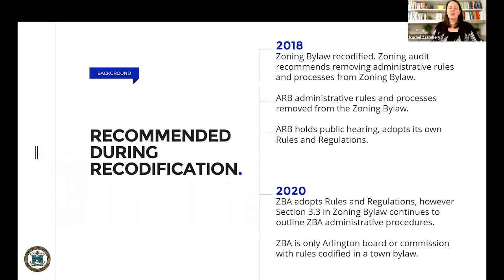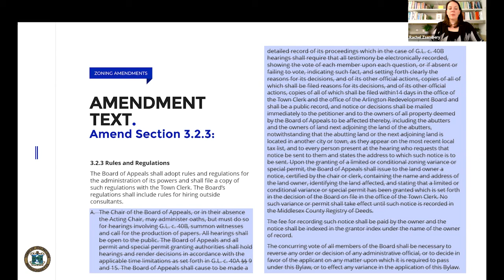Warrant Article 32: Zoning Bylaw Amendment / Zoning Board Of Appeals Rules And Regulations